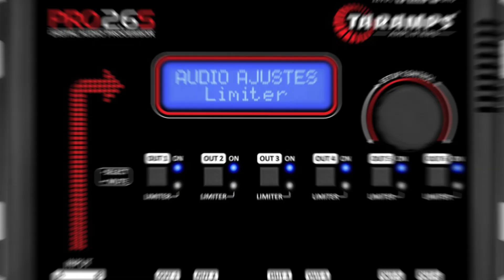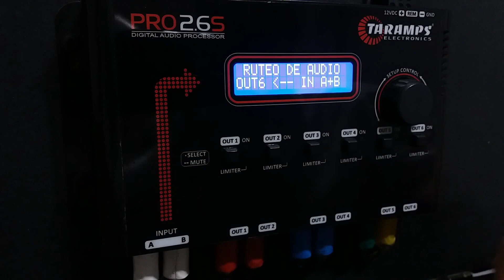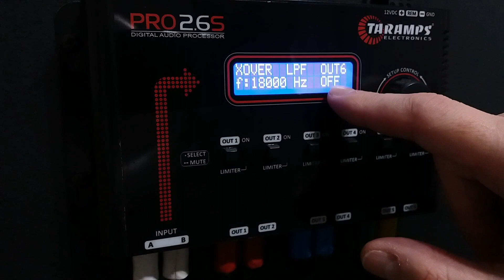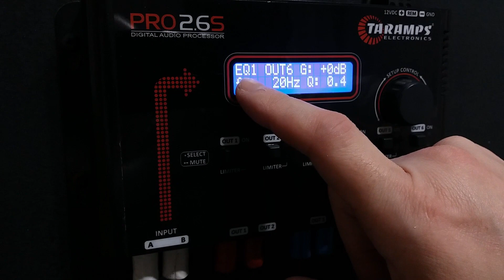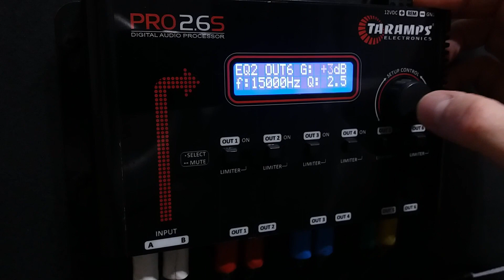TECH INFO #15 - COMÓ AJUSTAR PARA USO EN TWEETERS - PROCESADOR AUDIO TARAMPS PRO2.6S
En este video, hablaré sobre comó ajustar lo Procesador de Audio Taramps PRO2.6S para uso en Tweeters
Su función y usos: